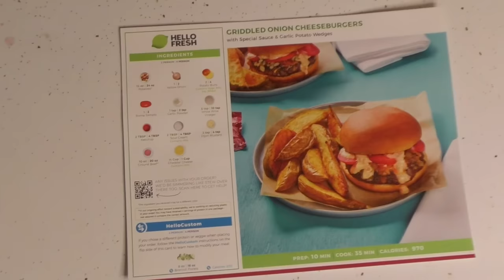Yakuza 2 | A Complete History and Retrospective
Hey Dad, today we're going to head back into the world of Yakuza, this time with the sequel Yakuza 2. We're going to look at how the game changed, and how it developed Kiryu and the Yakuza itself. We'll be taking a look at mostly Yakuza Kiwami 2, the story it has to tell, and the gameplay it has to present.

CHAPTERS
Intro 0:00
Development 3:02
Yakuza 2 4:48
Majima Saga 1:21:09
Distractions 1:26:00
Final Thoughts 1:44:37